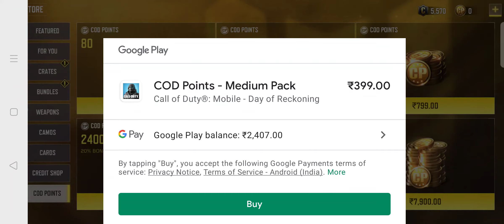COD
Keep Supporting :)

 Tips&Tricks
 How to complete the achievements
 Funny gameplay
It may seem like a small thing to you but I appreciate each and every one of you. All of the feedback and comments are what has helped our channel grow to what it is now. So once again, Thank you so much all. 
 Really appreciate each and every one of you who has helped me in this Youtube journey